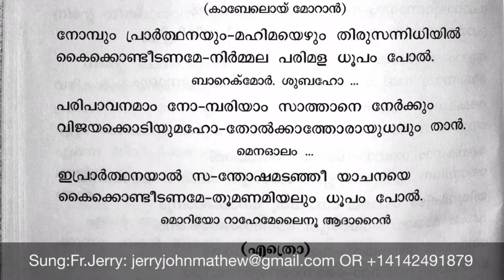50 Nombu Namaskaram: Monday Vespers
Sung during the Monday vespers of 50 day lent in the Orthodox Church